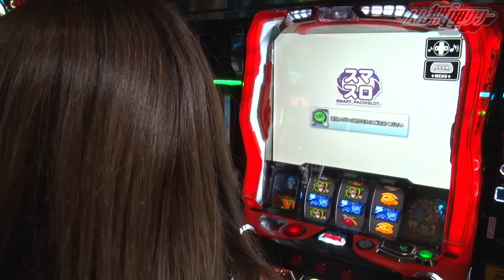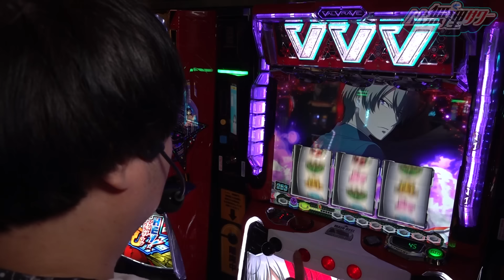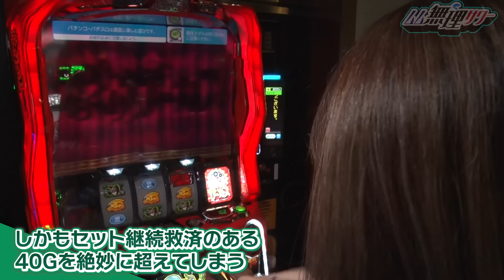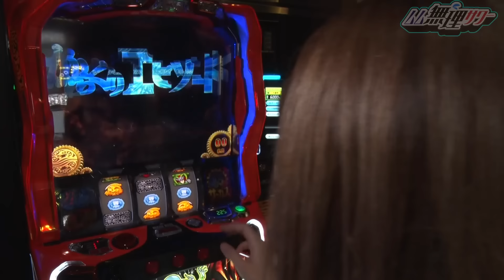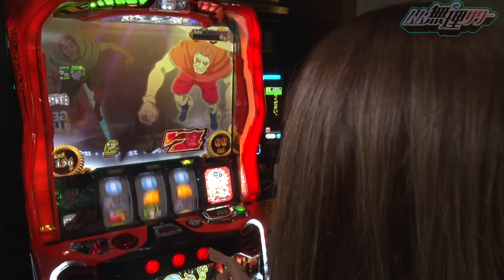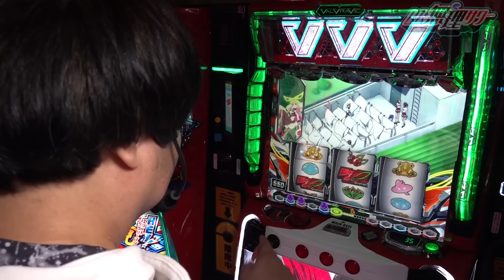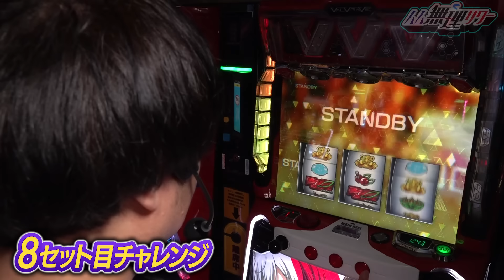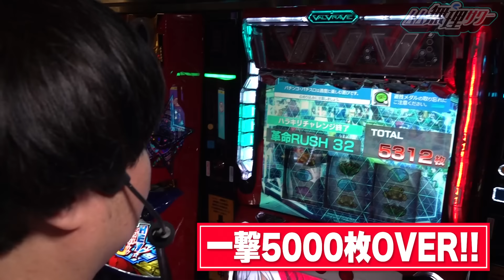【10年ぶりのパチスロ】ムム無理サワー[パチスロ][サワ・ミオリ][ムム見間違い][ヴァルヴレイヴ][からくりサーカス][COMICスロマンV編集部]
【企画内容】
25年前に大花火、10年前にジャグラーを打っただけのムム見間違い。そんなパチスロ素人童貞に、荒波機種を打たせるドS企画です！ ムムの噛み合わない会話と、とにかく楽しそうに笑っているサワ・ミオリが見どころです！ 5000枚オーバーの大爆発も!?

【出演者】
サワ・ミオリ
ムム見間違い

【実戦機種】
革命機ヴァルヴレイヴ

🔸ライター来店・収録スケジュールはこちらをチェック🔸

ガイドワークスオンラインショップ